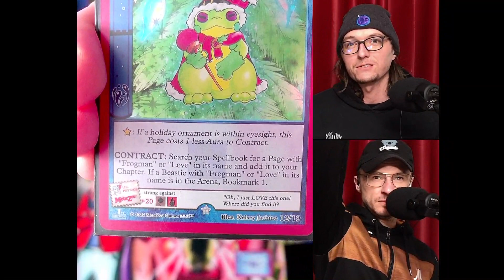Gameplay #141 | TOWERS | WATER vs WATER | PART 1 | MetaBroz | METAZOO✨📖✨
DECK LIST | SPELLBOOK PAGES:

Moldy |  ✨📖✨
Posting Soon

Side deck:

VERSUS

Crax |  ✨📖✨
Posting Soon

MetaBroz PHYSICAL MAILING ADDRESS:
Big Arm, MT 59910